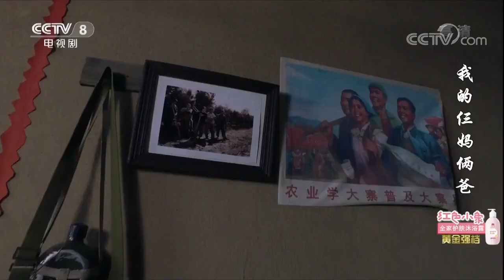建华欲回家办手续 却一直被崔放阻拦 《我的仨妈俩爸》第1集【CCTV电视剧】